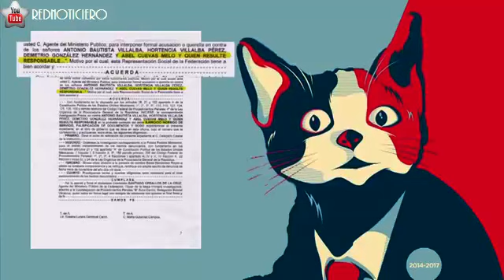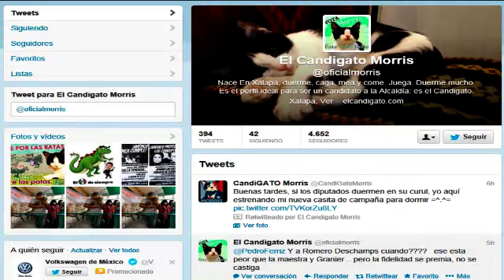Candigato Morris se deslinda de campañas sucias y políticos mediocres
Candigato Morris se deslinda de campañas sucias y políticos mediocres que utilizan su imágen.